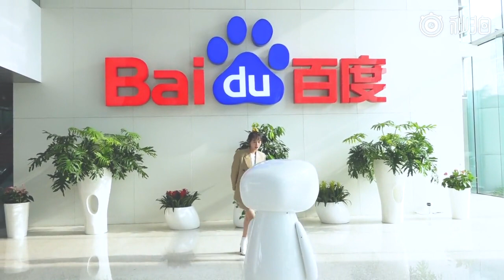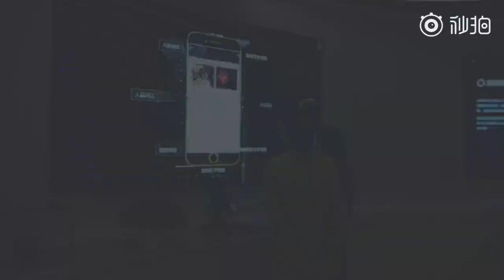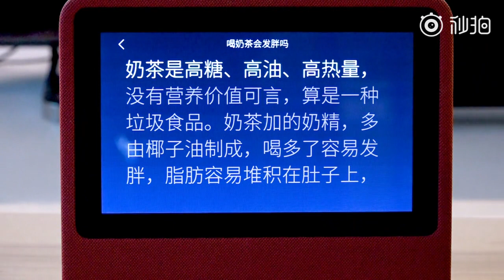袁冰妍訪談_來百度做客啦_Bai du 20190910